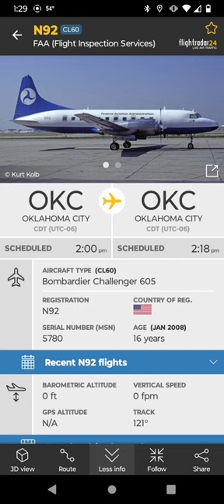Is this rare found the FAA plane